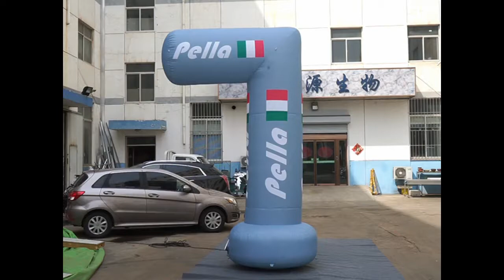L-type column height simulation gas model Commercial beauty decoration